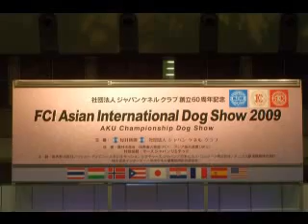April 4, 2009 FCI Asian International Dog Show Tervuren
Belgian Shepherd Dog Tervuren in 2009 FCI Asian International Dog Show